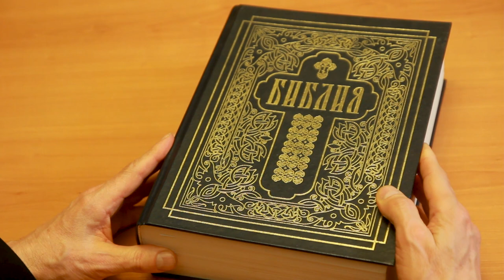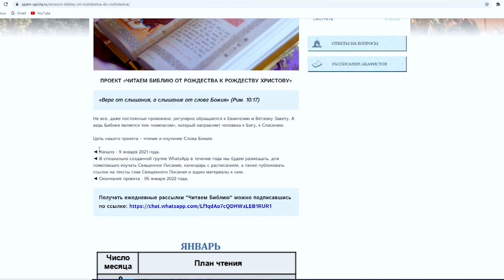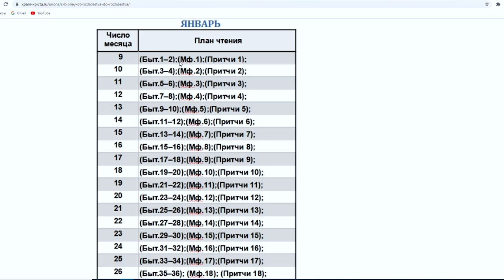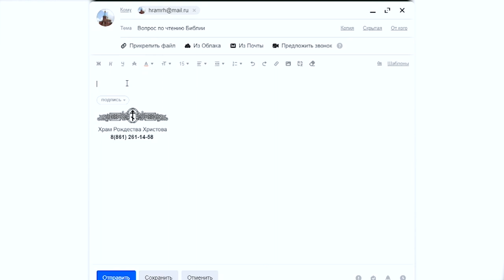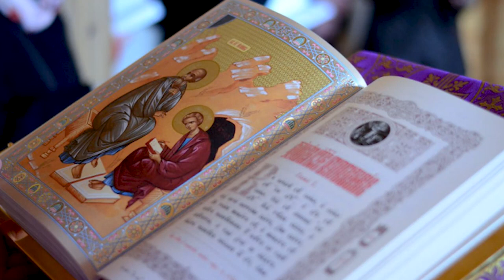Читаем Библию от Рождества до Рождества Христова.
Не все, даже постоянные прихожане, регулярно обращаются к Евангелию и Ветхому Завету. А ведь Библия является тем «компасом», который направляет человека к Богу, к Спасению.

Цель нашего проекта – чтение и изучение Слова Божия.